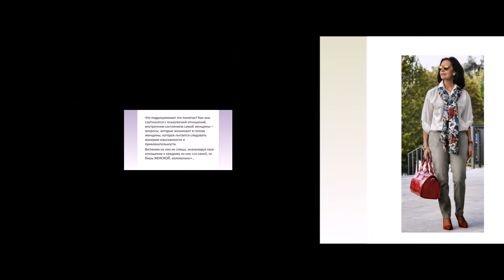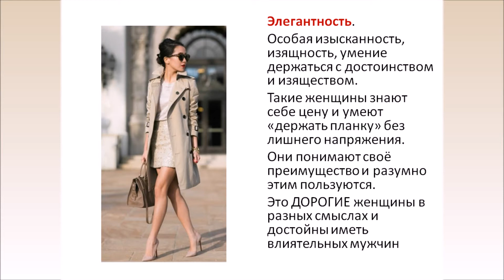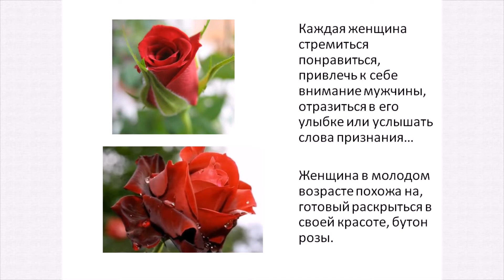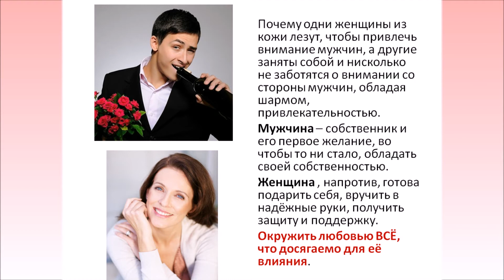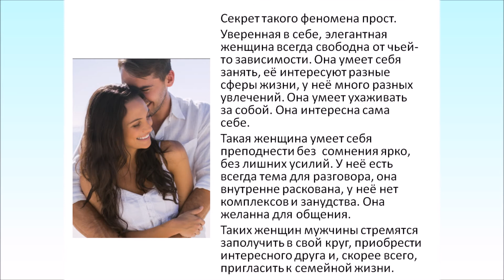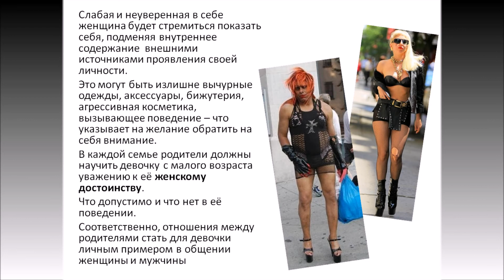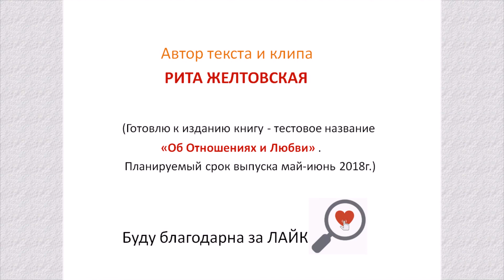Шарм Женщины. Психология любви и отношений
Внутренний мир и внешние проявления женщины, которые достойны  внимания  мужчин и окружения.Почему одних любят, а другими пользуются. Психология взаимоотношений.
Готовится к выпуску книга под тестовым названием "Психология отношений и любви". Примерный срок выхода - май-июнь2018г.